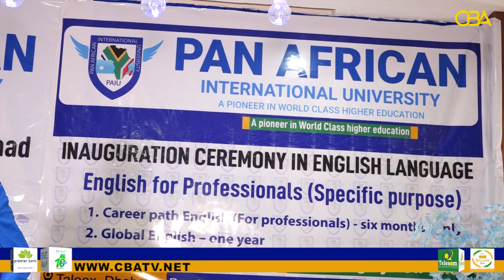Jamacada Pan African oo munaasibad u qabtay 100 arday oo ka qalinqortay kuliyadaha kala duwan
Jamacada Pan African oo munaasibad u qabtay 100 arday oo ka qalinqortay kuliyadaha kala duwan ee Jamacada